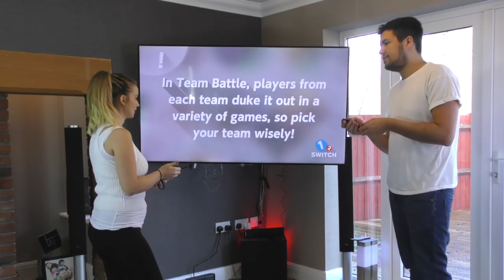MILK GAME | 1-2 Switch Part 5 | Nintendo Switch 1-2 SWITCH ALL 28 MINI GAMES Gameplay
Is This The Strangest Game EVER...?!?!  | 1-2 Switch | Nintendo Switch 1-2 SWITCH MILK Gameplay
1-2 Switch | Playing Through Every 1-2 Switch Mini-Game

►Want To Send Me Stuff!? Here Is My Address:
MasterOv
Unit 2 Calcote Farm
Coate, Devizes
SN103LP